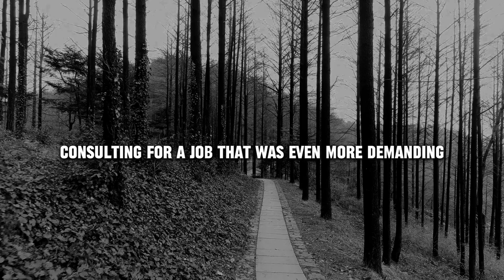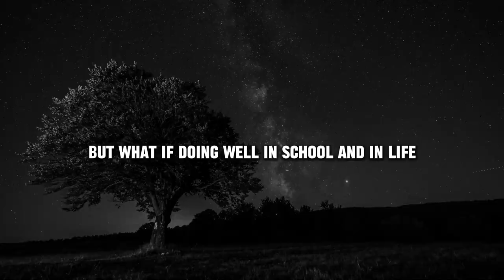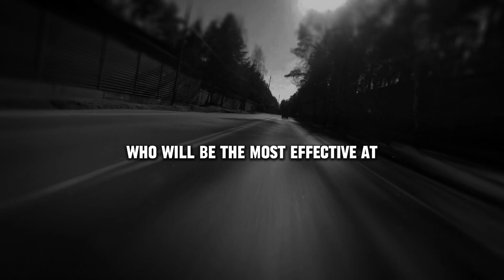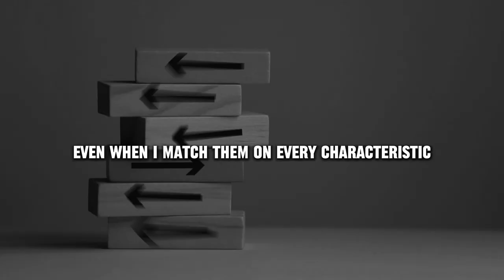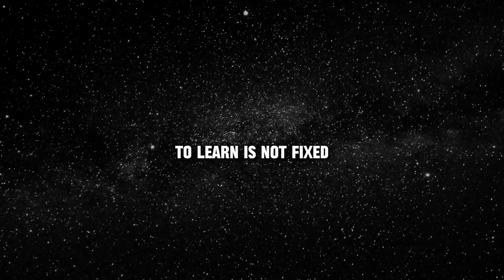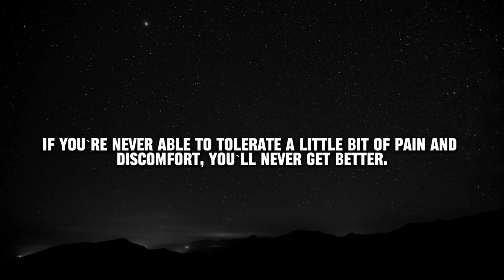The Power Of Perseverance - Best Motivational Speech